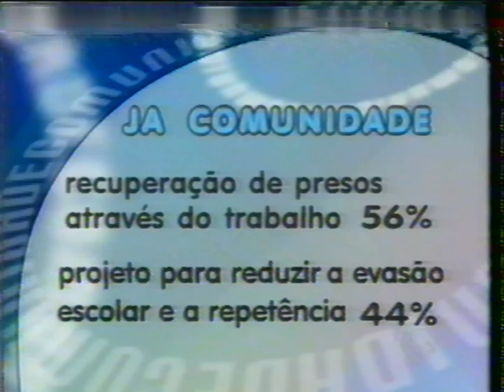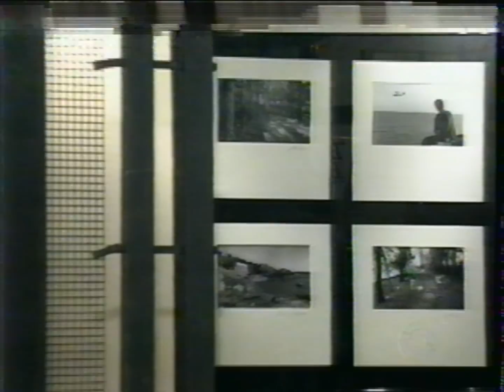Jornal do Almoço - Porto Alegre (16/06/1999)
A abertura com a escalada desta edição foi postada na conta diler2006 em 11 de janeiro de 2007 e teve 53.618 exibições até janeiro de 2011.

Os jogadores de futebol no início do vídeo são Christian (Inter) e Ronaldinho Gaúcho (Grêmio). O telejornal tem a apresentação de Cristina Ranzolin, Rosane Marchetti, Paulo Brito (esportes) e comentário de Lasier Martins.

Passados sete anos de sua exibição, todos os apresentadores ainda estavam no programa em 2007. Rosane Marchetti deixou a apresentação em 2010.